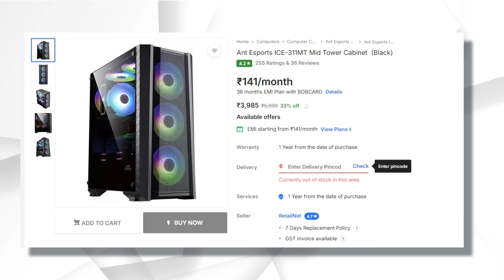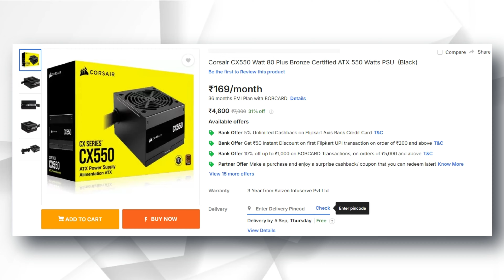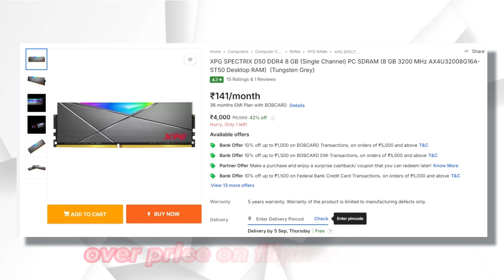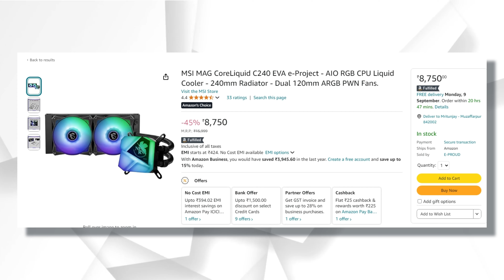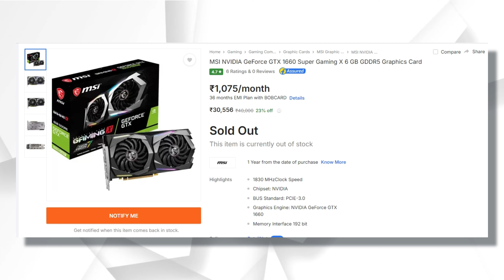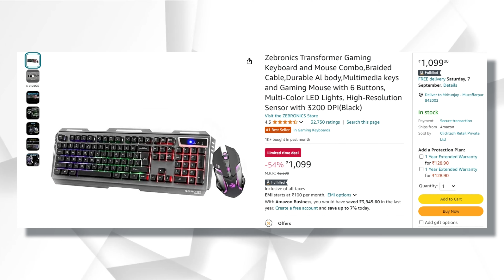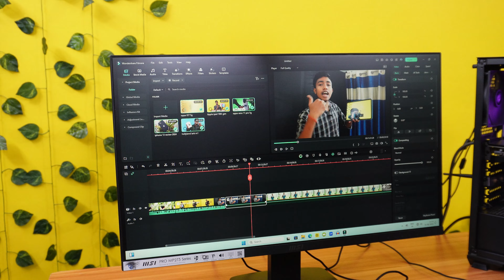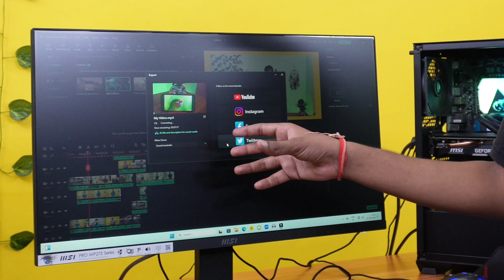My First Editing & Gaming PC Build Under 80,000 😍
PC COMPONENTS PRICE OFFLINE MARKET LIST

MONITOR - 8,999/-
KEYBOARD & MOUSE - 1,099/-
CPU-9,500
GPU-22,500/-
RAM-4,200/-
SSD 512 - 4,200/-
SSD 1 TB - 4500/-
PSU-4,500/-
Cabinet-3,700/-
CPU LIQUID Cooler-8,490/-
Motherboad-8,500/-